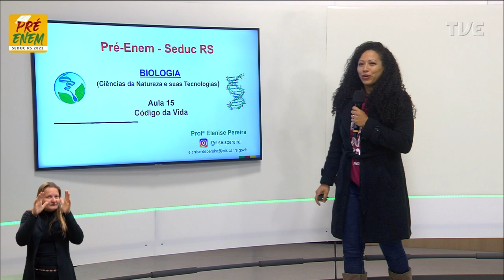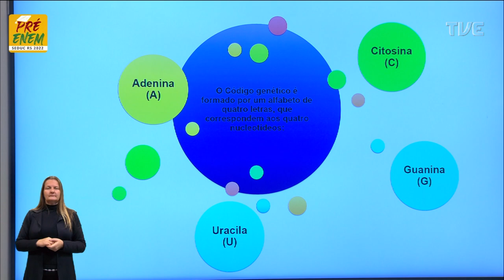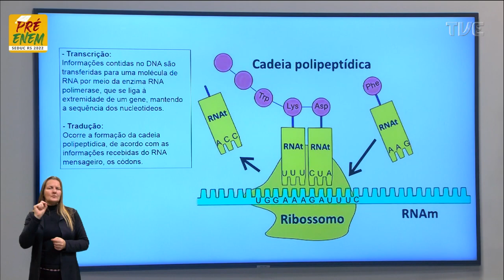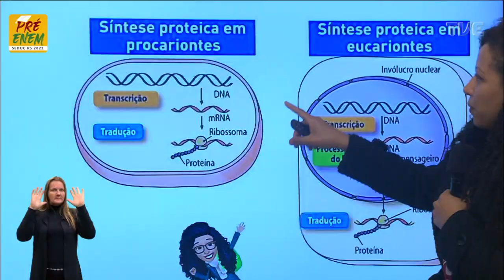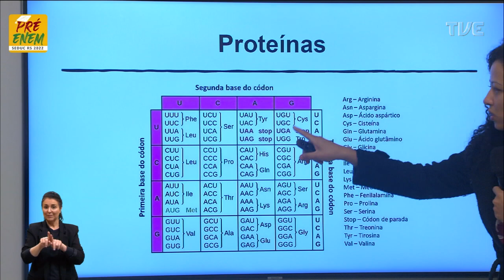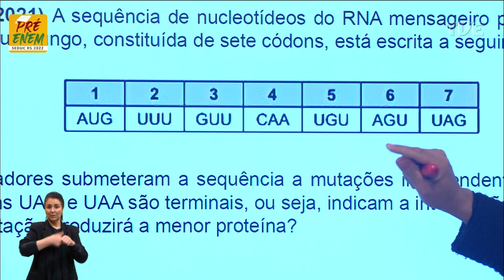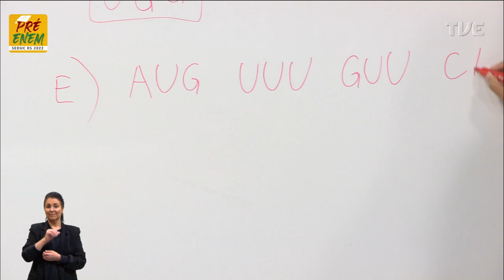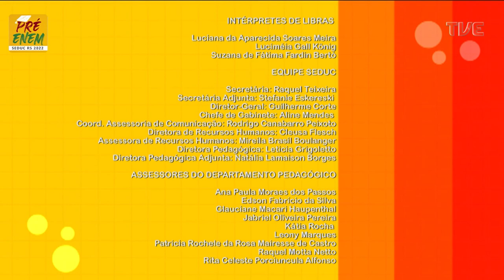Pré-Enem 2022 - Biologia - Aula 15 - Código da vida - 05/07/2022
Moléculas, células e tecidos.  Título: Código da vida.